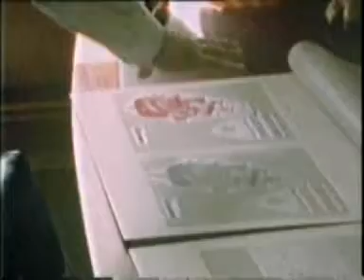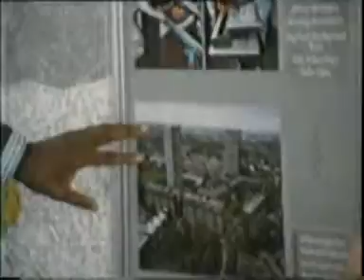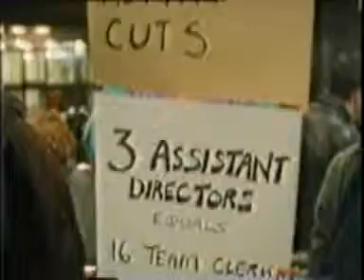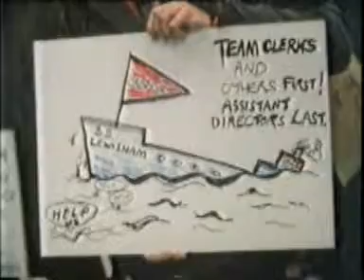Town Hall episode 6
Early example of 'fly on the wall' documentary, looking at the inner workings of Lewisham Council in South London, in 1991/92 - including the political discussions which exclude members of the public (and still do today).

Originally broadcast by BBC in 1992 but never republished. Video quality is appropriately fuzzy (apologies!) reflecting the processes by which this material was recorded off-air and subsequently rescued to digital format.

Uploaded here in the interests of preservation and the study of political history (and of how little has changed since 1991!), with all due acknowledgement to the BBC, producers Charles Stewart and Malcolm Hirst, and any other claimants to IPR. Contact welcome particularly from anyone who holds a better-quality copy of the series